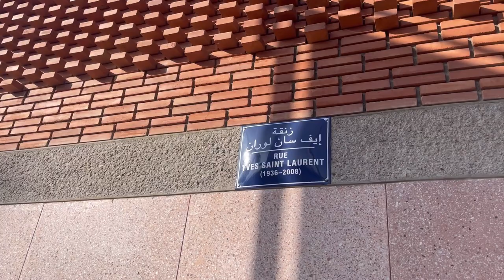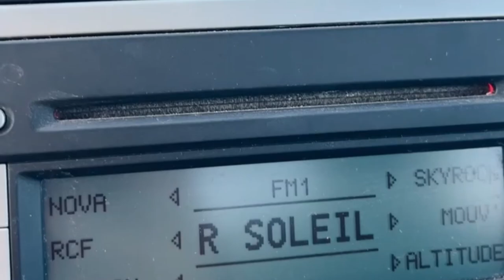Soleil de Minuit 🌞 Vlog #1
Vlog sur la création du concept store Soleil de Minuit 🌞
Par @nigzouille4787